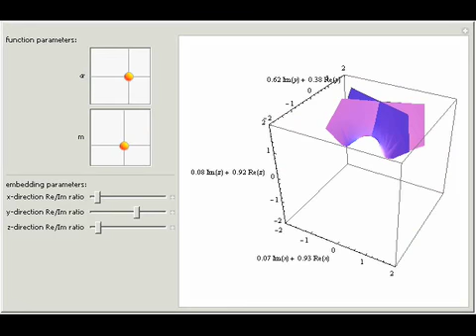Elliptical Spheres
Elliptical spheres are neither spheres nor elliptic. Elliptical spheres are complex vectors r={x, y, z} such that r. r =1 and x, y, z are elliptic functions. A possible parametrization of these vectors is given through Neville theta functions as

Contributed by: Michael Trott